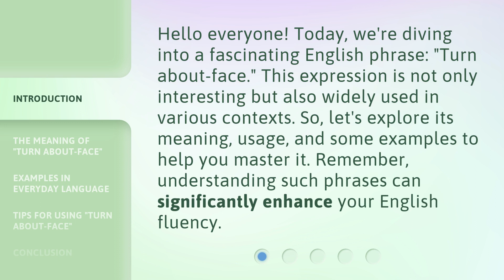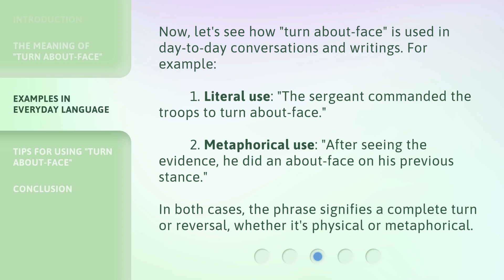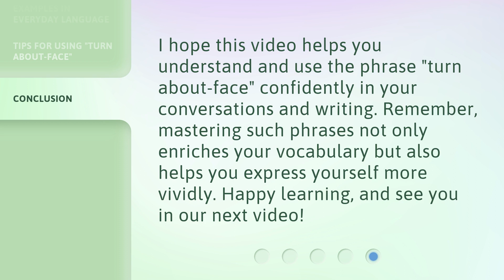Turn About-Face: Understanding the Phrase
Unmasking the Truth: Decoding the Phrase • Discover the hidden meaning behind the phrase 'Turn About-Face' and unravel its intriguing origins in this captivating video.

00:00 • Introduction - Turn About-Face: Understanding the Phrase
00:34 • The Meaning of "Turn About-Face"
01:08 • Examples in Everyday Language
01:39 • Tips for Using "Turn About-Face"